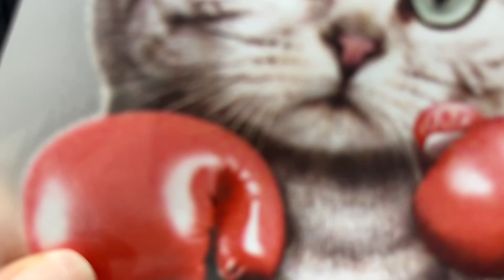How to make DTF transfer printing without heat press machine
The condition of DTF transfer is 165 degrees, 15 seconds, if you are worried that the time is not enough, you can extend it to 30 seconds. It is necessary to wait for the temperature to drop before peeling off the DTF film.
For this you can use any home heat press or iron to achieve the transfer, although a heat press is the best option.